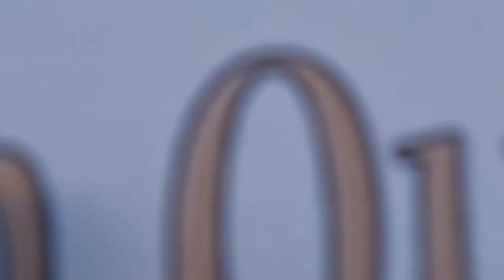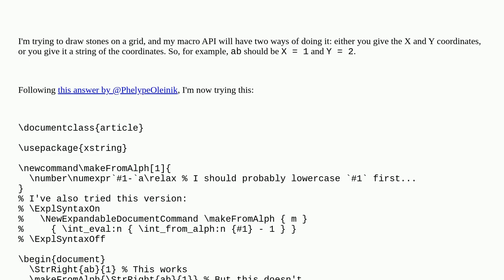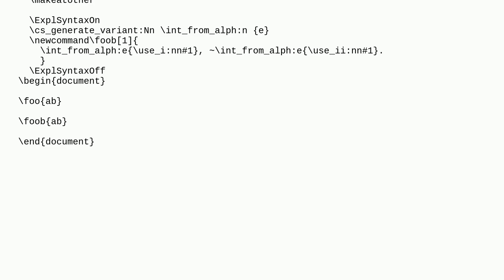Tex: Converting String Coordinates to Number Coordinates (e.g. ab - 1 and 2)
Converting String Coordinates to Number Coordinates (e.g. ab - 1 and 2)

A special thanks goes out to the community

  strings ascii xstring